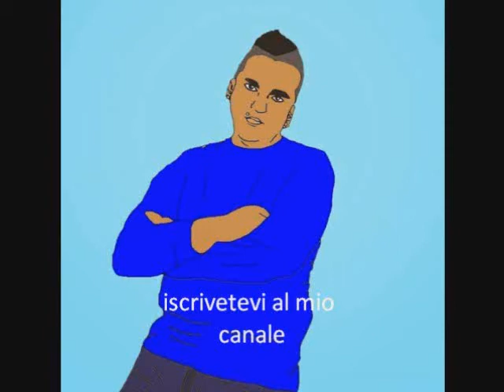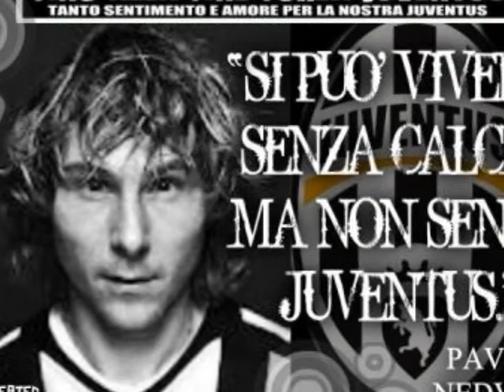juve storia di un amore infinito